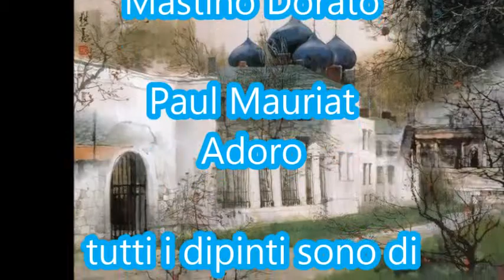Paul Mauriat Adoro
Art By:Liu Maoshan